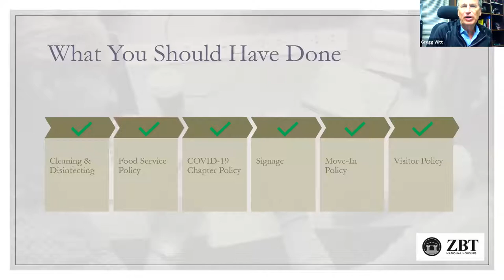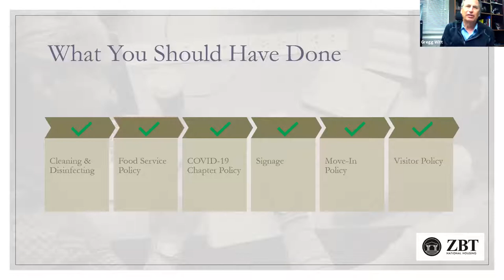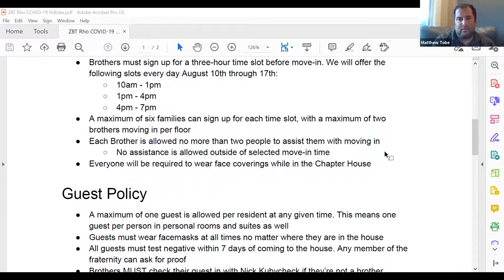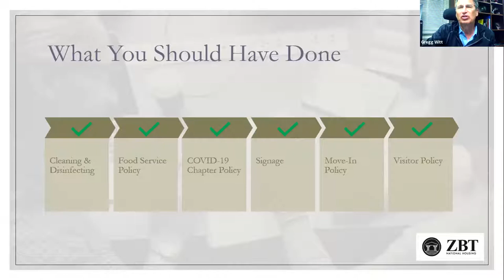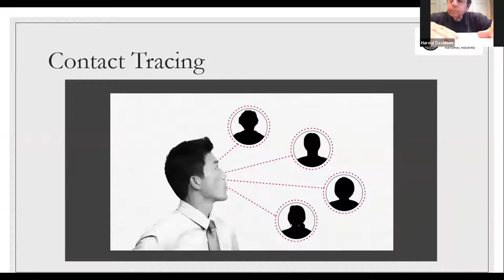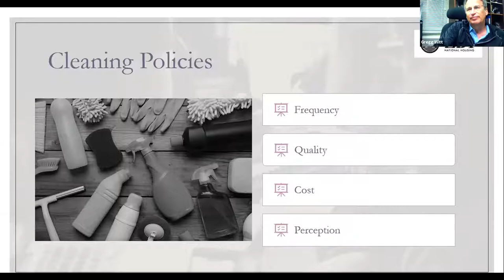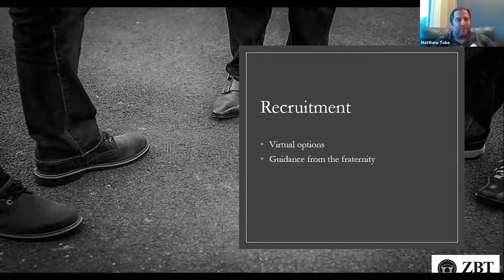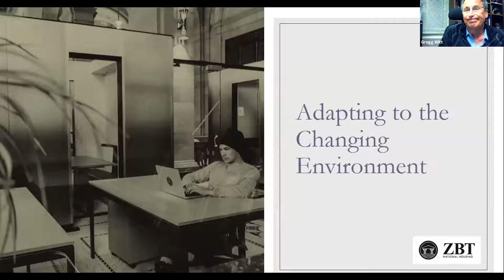Opening the Chapter House Doors During Covid-19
The school year is beginning, and that means the preparation we’ve all done will be put to great use! Join ZBT National Housing for our second COVID-19 webinar on Wednesday, August 12th at 8:00 PM Eastern to further discuss “Opening the Chapter House During COVID-19”. Topics of discussion will include regulating entry to the chapter house, visitor policies, contact tracing, conforming to university and government guidelines, cleaning policies, and recruitment, as well as time for open discussion.